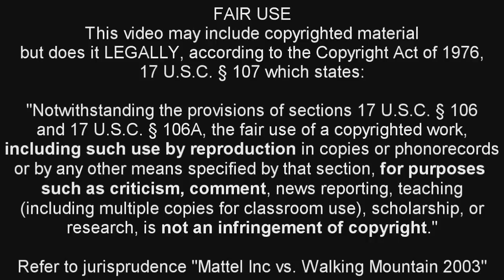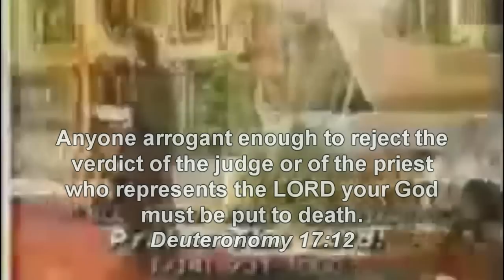The Wacky World of Worshipers - Episode #1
This is The Wacky World of Worshipers, a brand new show featuring the hilarious Joe Dixon! In this show, we're making fun of crazy, stupid, or just plain wrong religious people. You'll laugh. You'll cry. You'll send us all your moneys.

IMPORTANT: No religious people were hurt during the shooting of this show... but some should have been.